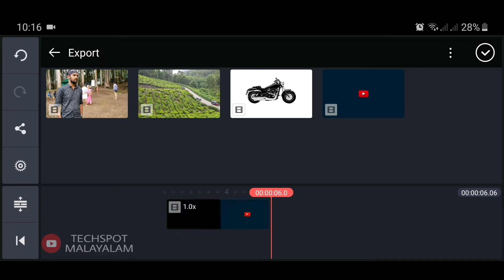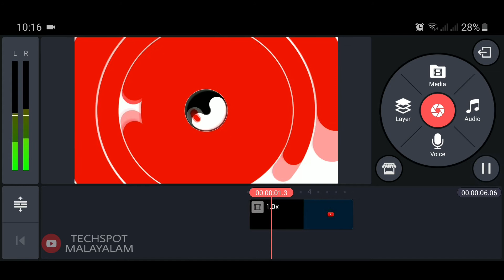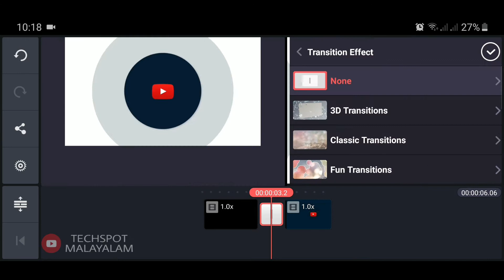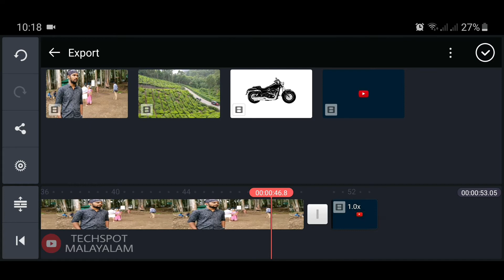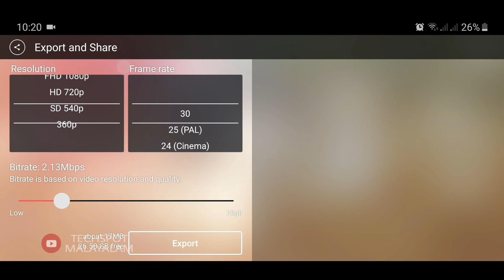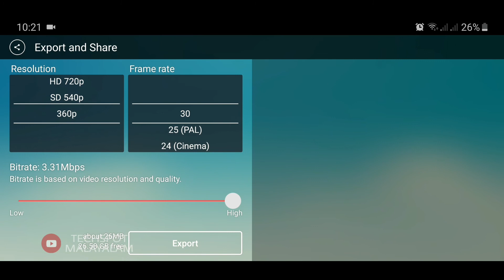How To Edit Video In Kinemaster Tutorial Video Malayalam Part-1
Kinemaster tutorial in malayalam part 1